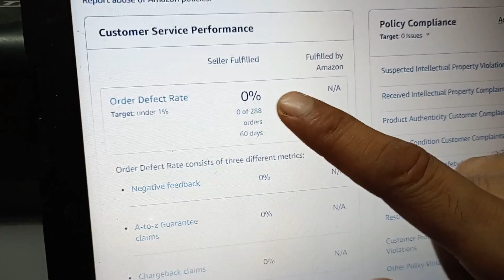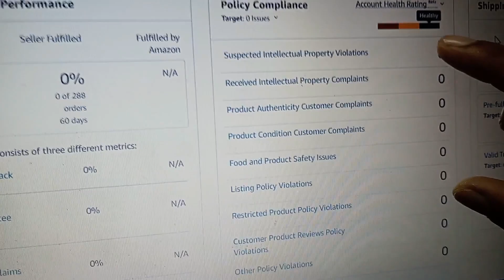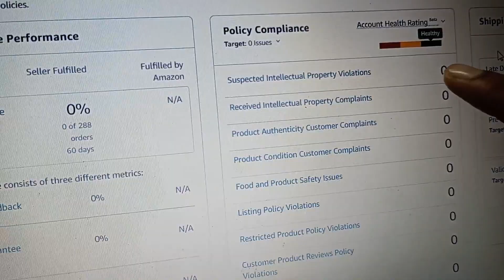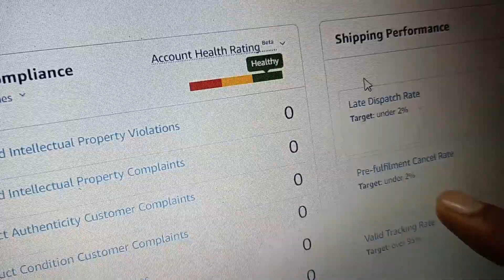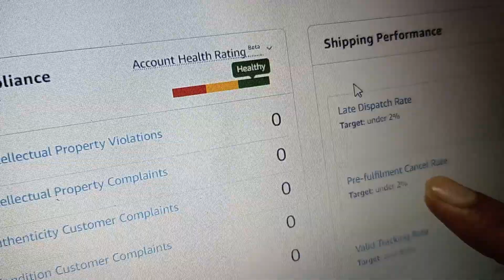Amazon POA for suspended account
Amazon suspends account of sellers. In response, sellers can write plan of action for Amazon to reinstate their account.